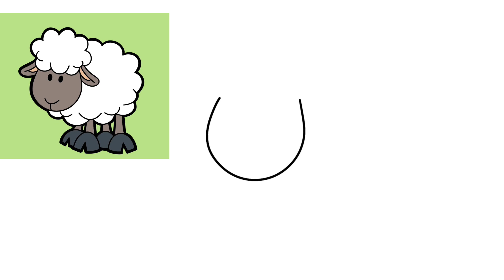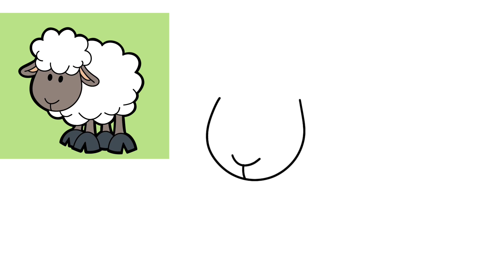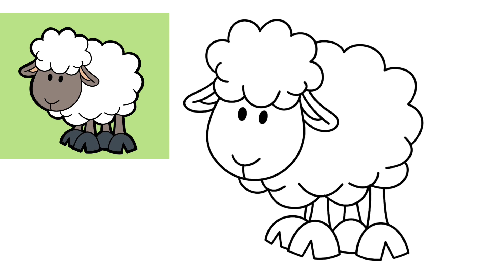How to draw a super cute sheep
Learning how to draw by following simple step by step instructions with Flash. Please take your time and pause the video if you need more time.

Please visit our playlists for more great videos.

comment dessine comment dessiner pour les enfants comment dessiner des images faciles
como dibujar cómo dibujar para niños cómo hacer dibujos fáciles
wie man zeichnet Wie zeichnet man für Kinder? wie man einfache Bilder zeichnet
come disegnare come disegnare per i bambini come disegnare immagini facili
Paano Gumuhit  paano gumuhit para sa mga bata paano gumuhit ng mga madaling larawan
nasıl çizilir çocuklar için nasıl çizilir kolay resimler nasıl çizilir
cara menggambar cara menggambar untuk anak-anak cara menggambar gambar yang mudah
描き方
子供向けの絵の描き方
簡単な絵の描き方
Kakikata kodomo-muke no enokakikata kantan'na enokakikata
कैसे आकर्षित करने के लिए
बच्चों के लिए चित्र कैसे बनाएं
आसान चित्र कैसे बनाएं
kaise aakarshit karane ke lie
bachchon ke lie chitr kaise banaen
aasaan chitr kaise banaen